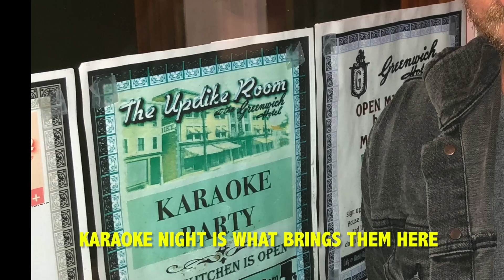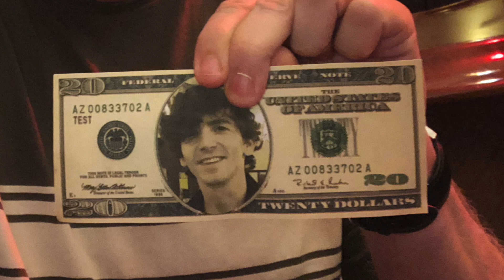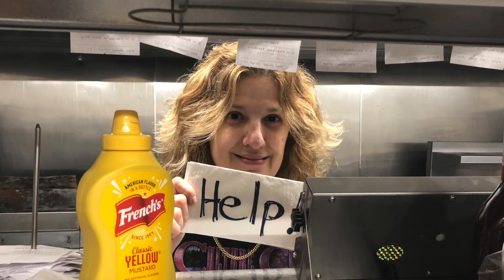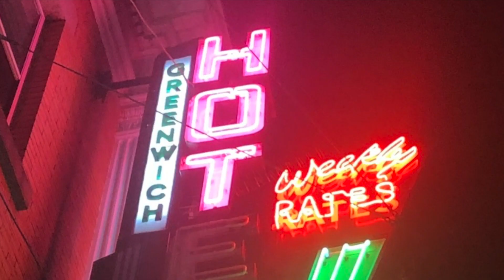KARAOKE MAN- Charlie Hall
Parody on the gang at the Greenwich Hotel in RI